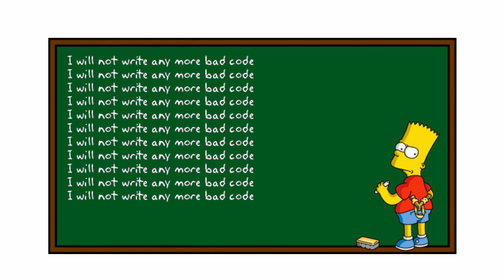Is it Immoral to Write Bad Code?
In this video I discuss the topic of whether it’s immoral to write bad code. I also discuss a system that outlines how you can ensure that your code quality is continually improving. Show notes